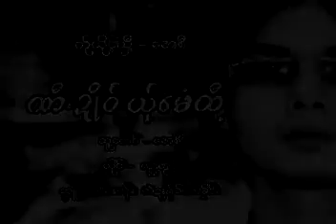လူးအြာ ဏီၟဍဳိ၀္ယု္ေမံထီ့ လူးအြာ